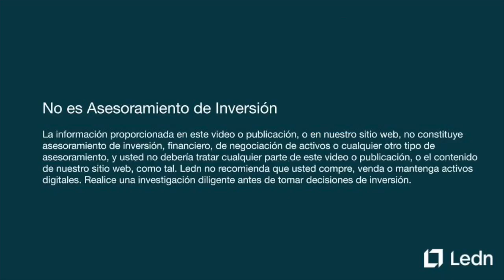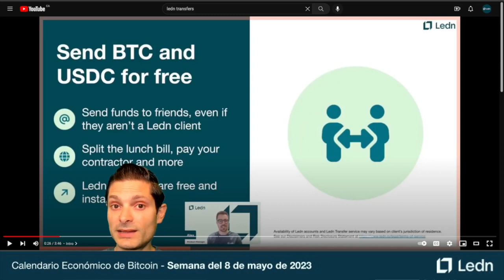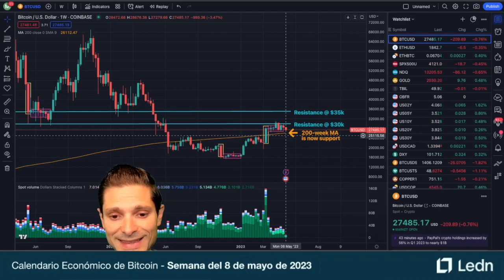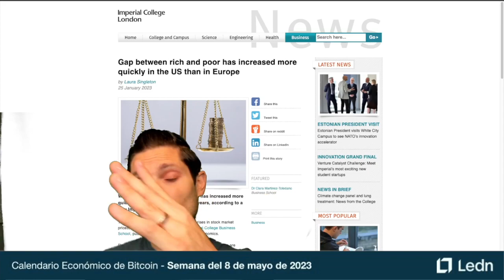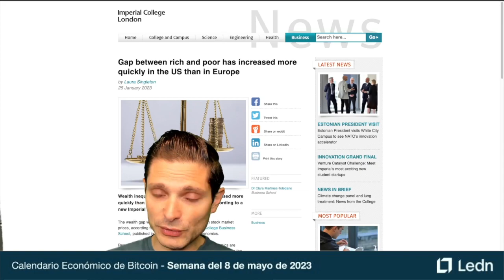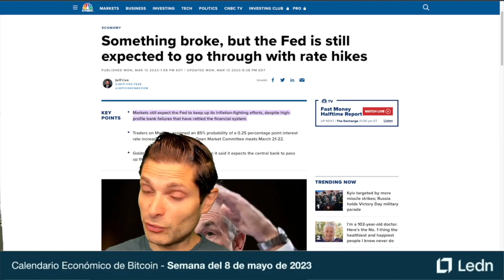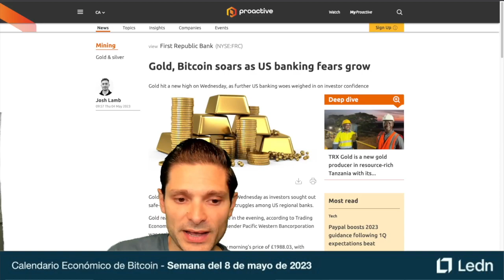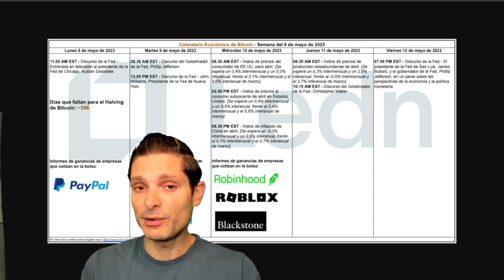Calendario Económico de Bitcoin - Semana del 8 de mayo de 2023.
La Fed está matando a quienes no tienen activos.

"Cómo interactúan las dos economías: La inflación en la economía de activos suele preceder a la inflación en la economía de la calle. Porque quienes participan en la economía de activos suelen estar "más cerca" de la Reserva Federal y tratan de anticiparse a sus movimientos. Una vez que los precios de los activos se inflan, la nueva riqueza de los ricos en activos se traslada a la economía de la calle a través de un mayor gasto y entonces todo el mundo empieza a exigir aumentos. Esto hace que la inflación de los servicios sea pegajosa cuando llega a la economía de la calle. A la Reserva Federal no le gusta que ninguno de los dos tipos de inflación supere su objetivo, pero la inflación de los precios de los activos suele ejercer mucha menos presión política sobre la Reserva Federal y el Gobierno que la inflación de la calle. Por eso, cuando la inflación de la calle empieza a ser alta, la Reserva Federal sube las tasas de interés hasta que la demanda global cae de tal manera que las empresas reducen su tamaño y el desempleo aumenta, lo que frena la demanda. El círculo de la vida (crediticia)."